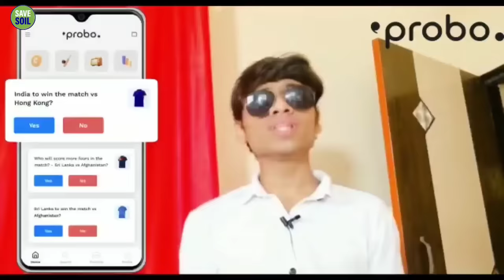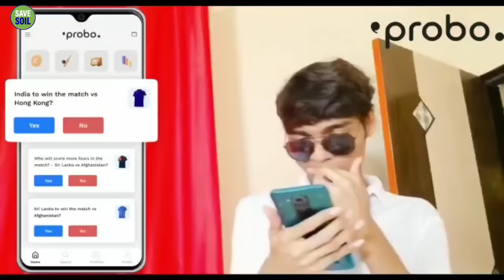Mausi Ka Call Ep. 405 | FUNwithPRASAD